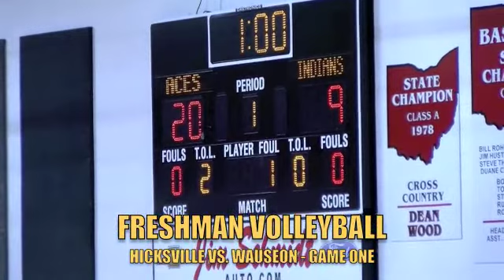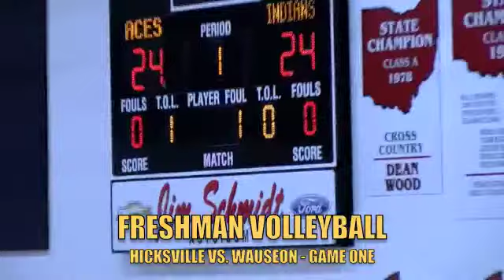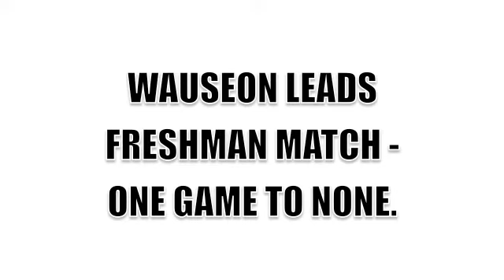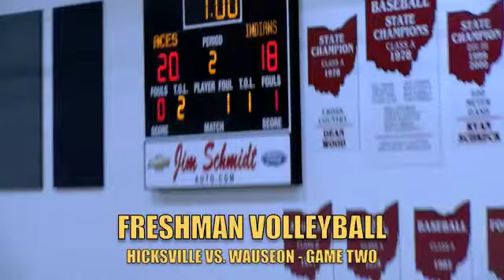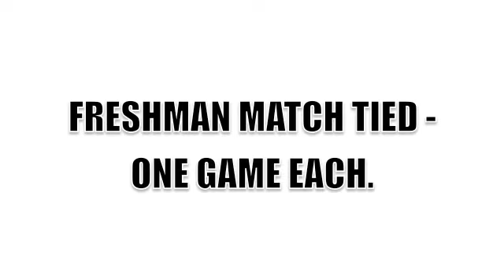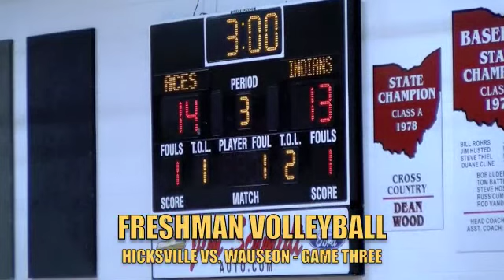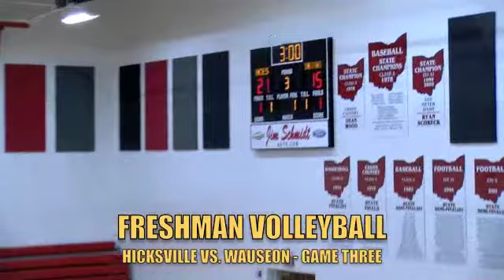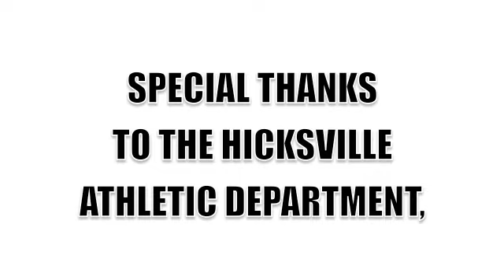Hicksville Freshman Volleyball vs. Wauseon 8-22-19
HIX-TV's coverage of the Freshman Girls Volleyball match between Hicksville and Wauseon, Ohio high schools. The Match was played at Hicksville on August 22, 2019.